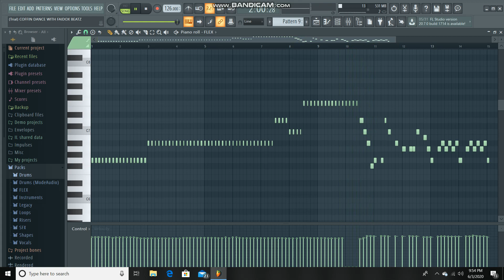BEST OF COFFIN DANCE MEME PIANO || TUTORIAL IN FL STUDIO 20 EASY PIANO SLOWLY